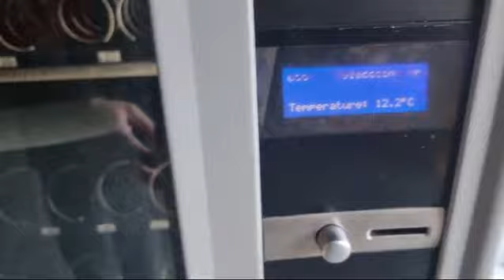ref.02873 màquina vending necta sfera